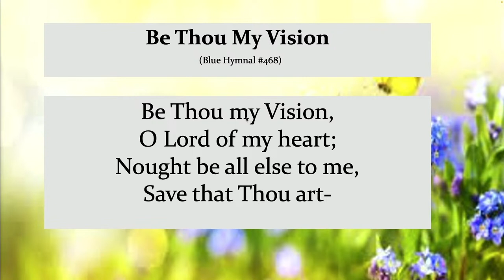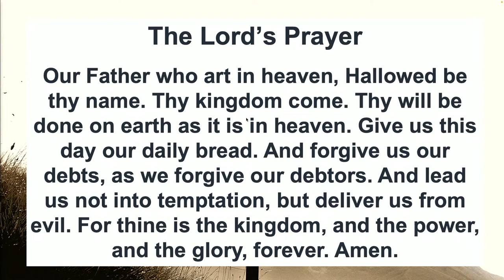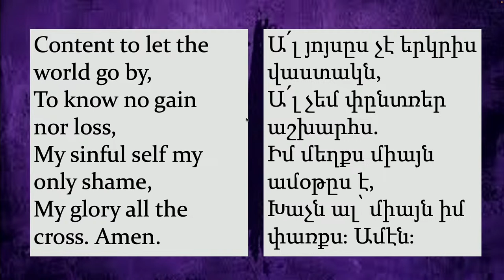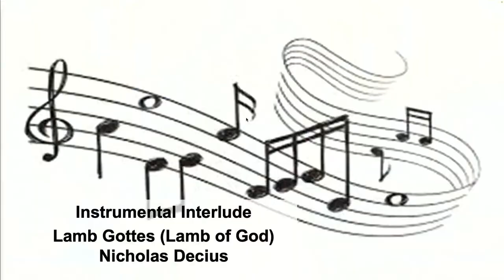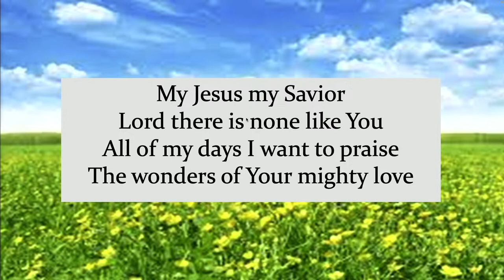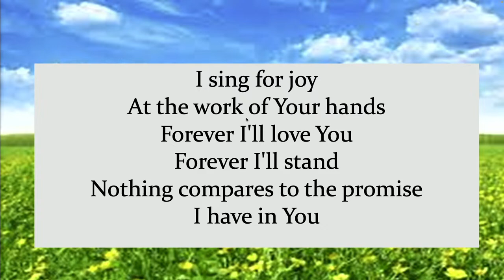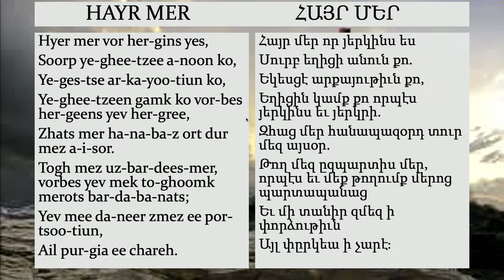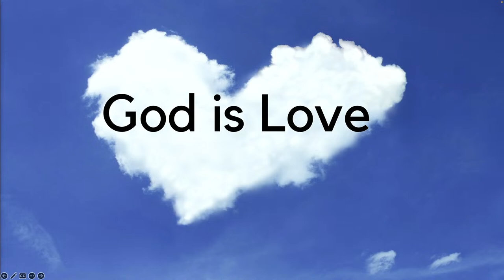APC Sunday Worship Service - March 17, 2024